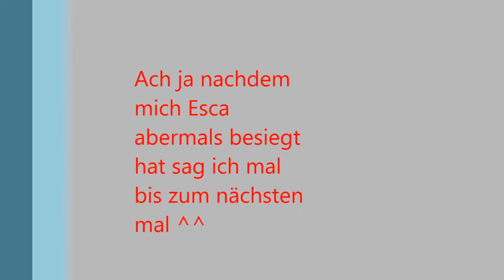Lets Play Hearthstone mit Gredel gegen Escacer #002, Deutsch/German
Jetz hat der doofe Esca schon wieder gewonnen. Der Cheatende Hartz IV'er. Viel Spaß.
Ich als Magier, er als Schami.